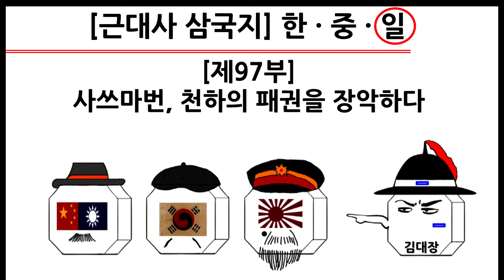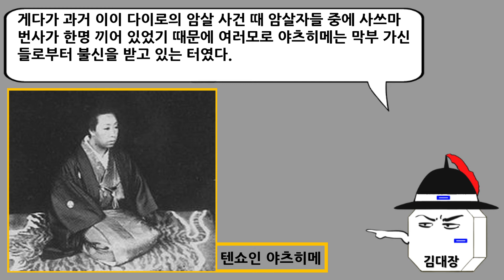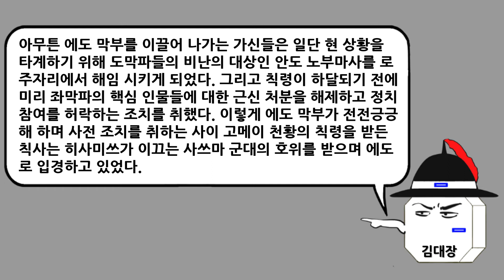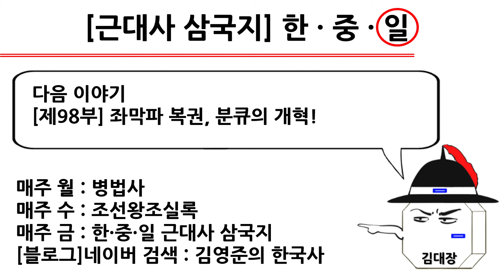[근대사 삼국지] 제97부 : 사쓰마번, 천하의 패권을 장악하다(일본편)